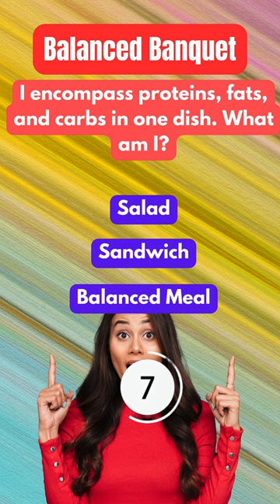Savor the Symphony: A Nutritional Feast on a Plate! 🍽️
Dive into a world of culinary harmony as we present a visual feast of nutrition on a plate! 🌱✨ Join us in this mouthwatering journey to discover the perfect balance of flavors, textures, and wholesome goodness. Each bite is a symphony of nutrients, carefully curated for your well-being. 🥗✨ Whether you're a foodie, a health enthusiast, or simply looking for delicious inspiration, this is your ticket to a world of taste and nutrition! 🎥🍏 Don't just eat—experience the art of a nutritionally harmonious plate. Hit play now! 🎬